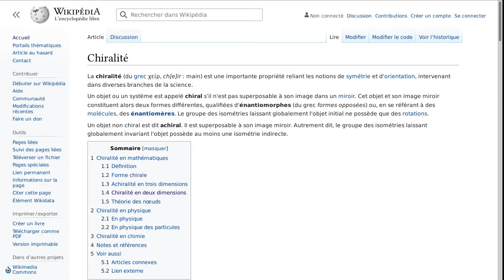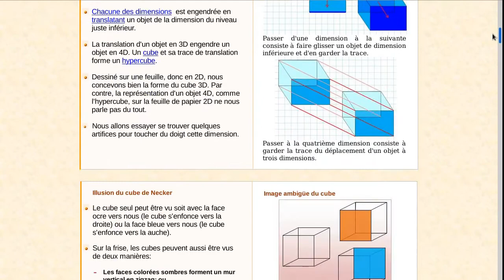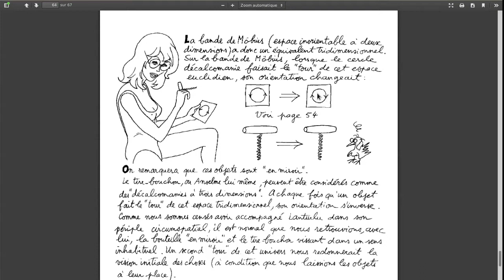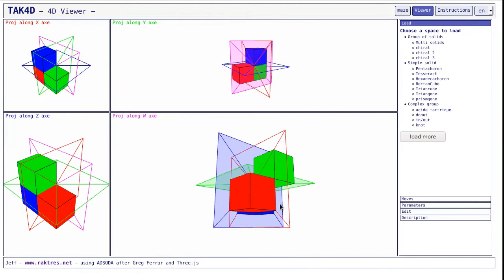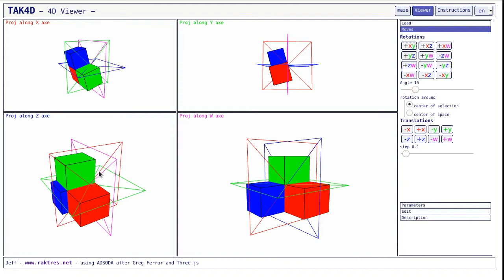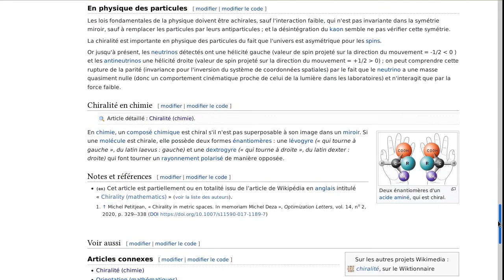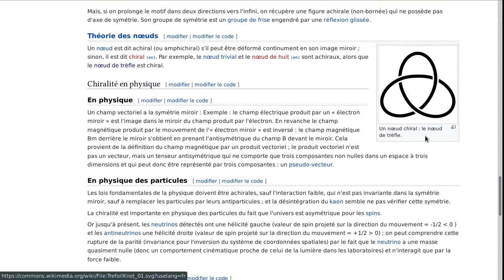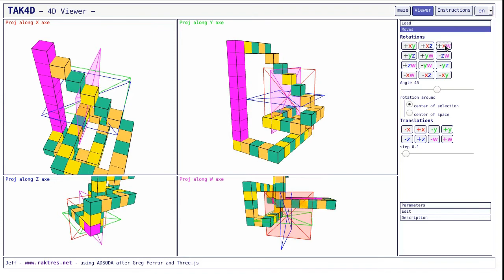Tak4d - #3 - chiralité 3D et rotation 4D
TAK4D est un outil de visualisation et de manipulation d'objets en 4 dimensions. Il permet d'appréhender des objets 4D au travers de 4 vues en 3D. Ces vues peuvent être des projections ou des coupes.
Voir et pour une introduction.

Cette 3ème vidéo fait le lien entre la chiralité d'objet en 3 dimensions et des rotations en 4D. De la même façon que la rotation d'une image en utilisant la 3ème dimension permet d'obtenir son image "miroir", une rotation en utilisant la 4ème dimension peut transformer un objet en 3D en son symétrique - une main gauche en main droite par exemple..

Trois exemples sont présentés, une forme simple orientée, une molécule d'acide tartrique et un nœud de trèfle.